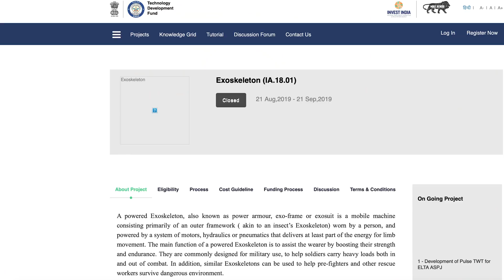Exoskeleton | தமிழ்நாட அடிச்சிக்க யாராலும் முடியாது | Achievement by India | TAMIL | SKA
In this latest Dream Big with SK video, we will be discussing the latest development on Exoskeleton by India. We will also be discussing whether DRDO has any update on Exoskeleton technology.

We are also discussing why Exoskeleton is important in the standoff with China and Pakistan in the LAC and LOC.

Thanks!